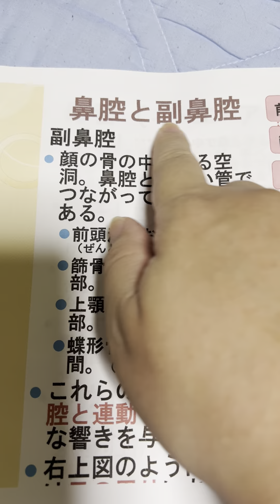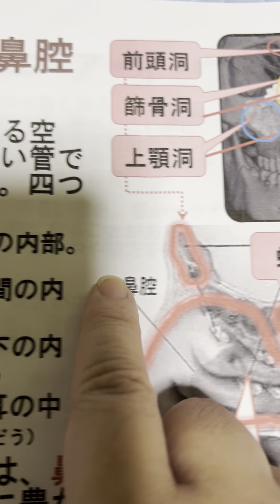【ボイトレ1分講座】声を豊かにする鼻腔と副鼻腔について